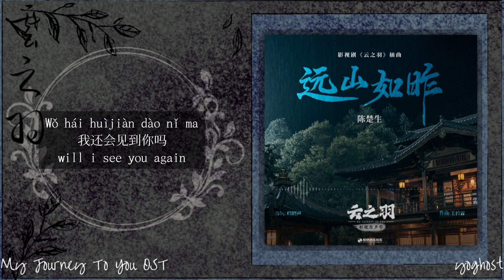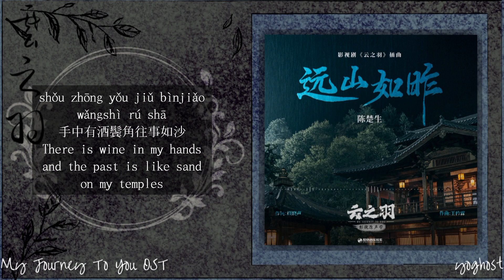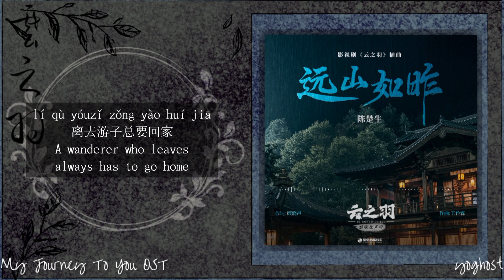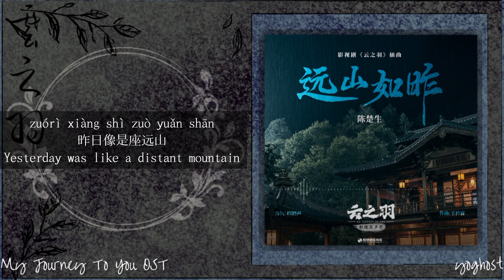[OST] My Journey To You 云之羽 电视剧原声带 || Far Mountains Are Like Yesterday 远山如昨 (伴奏) - Chen Chusheng 陈楚生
歌词 ：

我还会见到你吗
某个恍然的盛夏
晚风吹起的白发
是你沉默的沙哑
廊前檐下往事小声喧哗
就月光把思念饮下
手中有酒鬓角往事如沙
一杯诀别一杯牵挂
你会偶尔想我吗
雨后孤独的闲暇
远山在雾里发芽
泪光晕出一朵花
有一双手在我肩膀放下
安抚所有软弱挣扎
大雪落下伤口生根发芽
离去游子总要回家
人生聚散仿佛每次擦肩
回首时灯火阑珊
脚步深浅心中万语千言
一句感恩一句抱歉
昨日像是座远山
泪光是山顶雪线